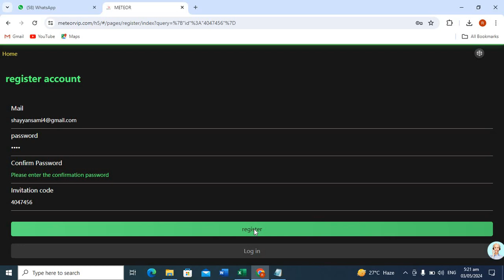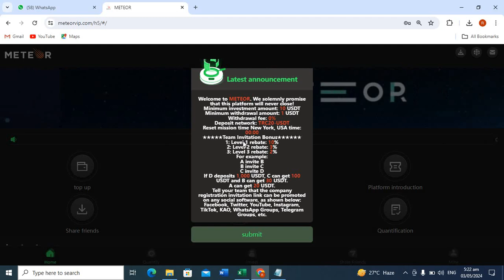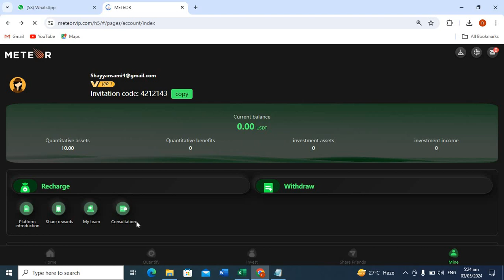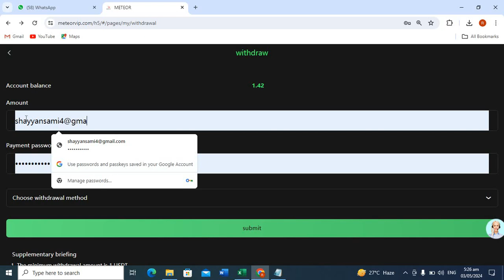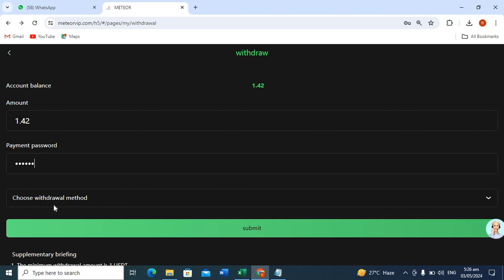New Usdt Order Grabbing Platform| The Best Usdt Investment SITE| Live Withdraw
Minimum deposit: 10USDT
Minimum withdrawal amount: 1USDT
Withdrawal fee 0%
Withdrawal time: 00:00-23:59
Number of withdrawals per day: 1
Withdrawals can be made 365 days after depositing
Deposit network: TRC20-USDT
VIP1: Deposit 10-29 USDT,daily income (14.2%) 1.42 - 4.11 USDT
VIP2: Deposit 30-99 USDT,daily income (14.7%) 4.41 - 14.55 USDT
VIP3: Deposit 100-299 USDT,daily income (15.1%) 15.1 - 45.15 USDT
VIP4: Deposit 300-799 USDT,daily income (15.6%) 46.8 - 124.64 USDT
VIP5: Deposit 800-1499 USDT,daily income (16.1%) 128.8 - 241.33 USDT
VIP6: Deposit 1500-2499 USDT,daily income (16.7%) 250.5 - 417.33 USDT
VIP7: Deposit 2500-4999 USDT,daily income (17.2%) 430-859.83 USDT
VIP8: Deposit 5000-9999 USDT,daily income (17.7%) 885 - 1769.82 USDT
VIP9: Deposit 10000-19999 USDT,daily income (18.2%) 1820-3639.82 USDT
VIP10: Deposit 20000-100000 USDT,daily income (20%) 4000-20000 USDT
The commission rate for level 3 subordinates is 15%
Team A = (10%)
Team B = (3%)
Team C = (2%)
ABC team (24 hours) reward table for reaching the total recharge amount:
Deposit 1,500 USDT within 24 hours and receive a reward of 38 USDT
Deposit 6,500 USDT within 24 hours and receive a reward of 188 USDT
Deposit 15,000 USDT within 24 hours and receive a reward of 588 USDT
Deposit 35,000 USDT within 24 hours and receive a reward of 2,588 USDT
Deposit 65,000 USDT within 24 hours and receive a reward of 4,988 USDT
Deposit 100,000 USDT within 24 hours and receive a reward of 9,988 USDT
Rewards are valid for 24 hours.